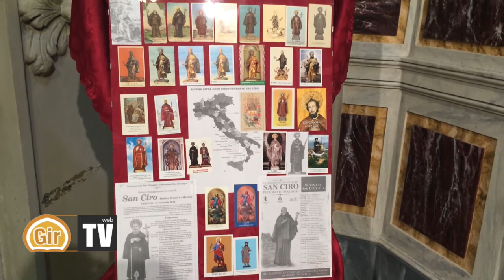La varda a San Ciro 2014